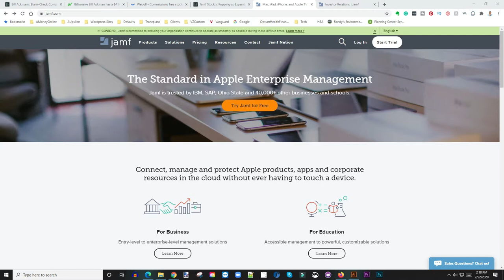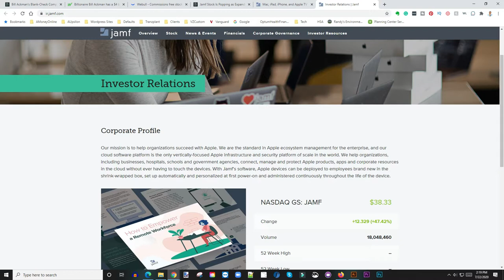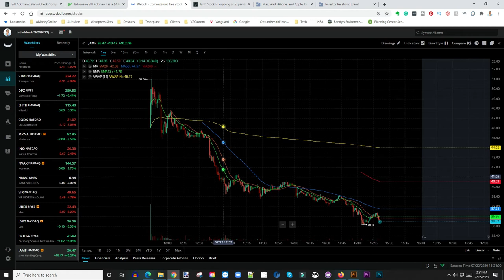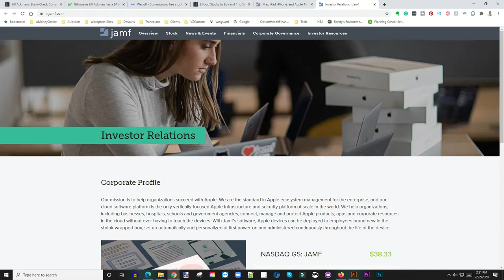JAMF Shares Soar in IPO, Another Way To Bet On Apple | Buy or Sell $JAMF Stock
In this video, I discuss JAMF Software Stock a company that went public this week. They work very closely with Apple, and work with over 40,000 Companies and Schools! There uniquely tied to Apple which means they go where Apple goes in some regards. A very unique company...enjoy!

Based in Minneapolis
Mr. V